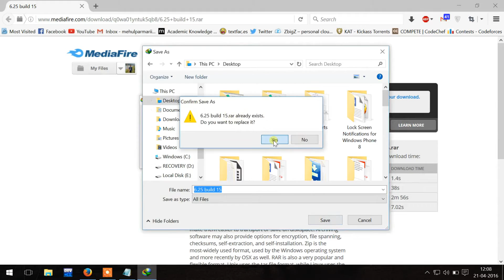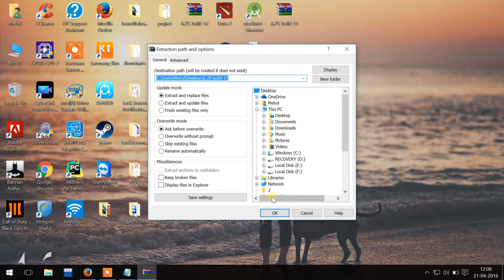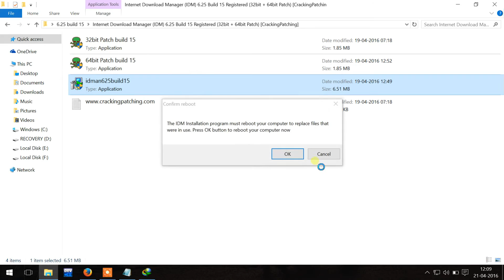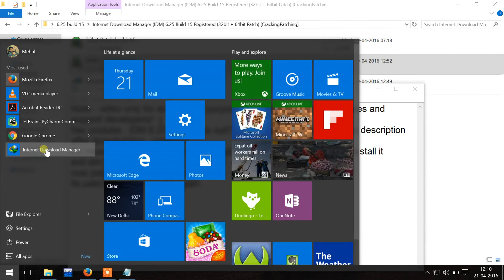Internet Download Manager (IDM) 6.25 build 15 full version cracked (May 2016)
idm 6.25 build 15 full version is available .. download it from link given!